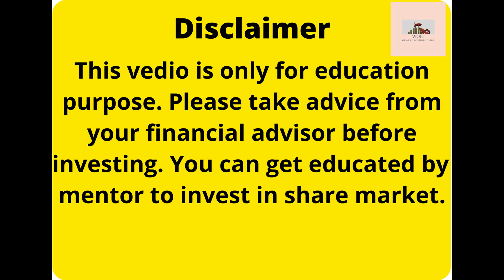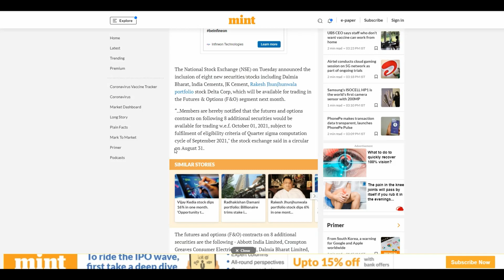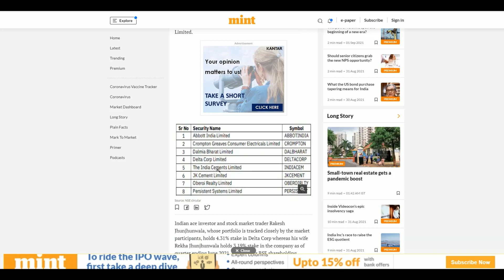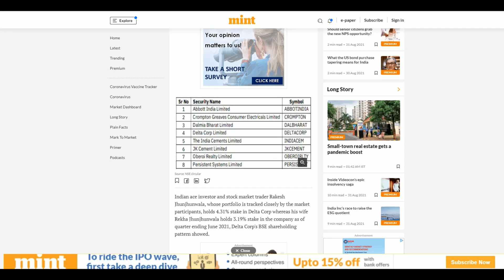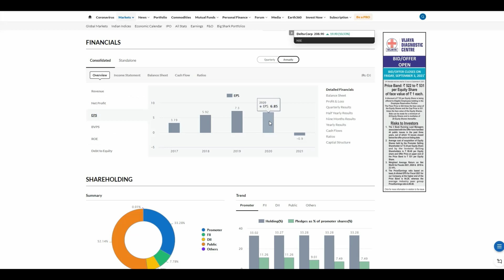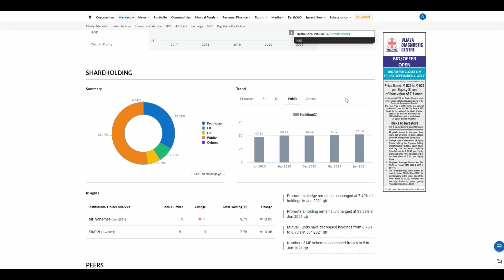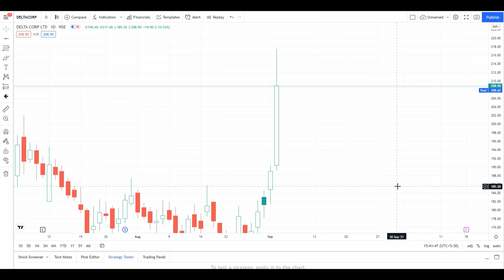delta corp share news-2021|delta corp share news today-2021|delta corp share latest news today-2021